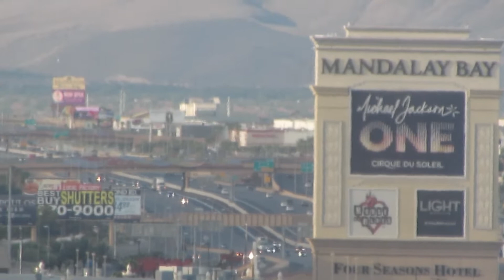From the Vdara to the Bellagio in Las Vegas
Part one of an early August trip to Las Vegas, 2019. The videos were taken on a Friday night after I arrived , from my hotel room on the 18th floor of the Vdara, and a Saturday morning walk from my suite to the Bellagio next door.

Halation by Evolv (Thoughts Awaken Us) .
Dream by Ian Post
Listed Thoughts by Strides.